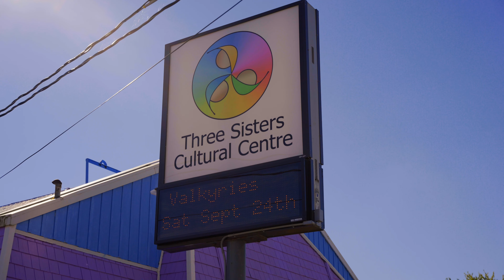Three Sisters Cultural Centre - About Us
BOOK TODAY ONLINE! Specializing in Luxury Real Estate! Call today to get a quote for all your photo and video needs for your next listing!

Visit unionproductiongroup.com to see our work.